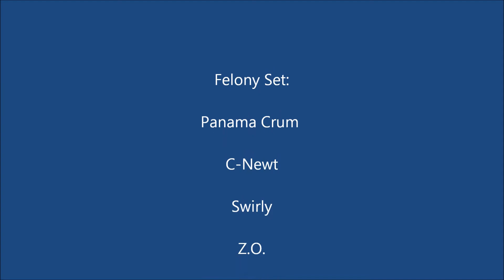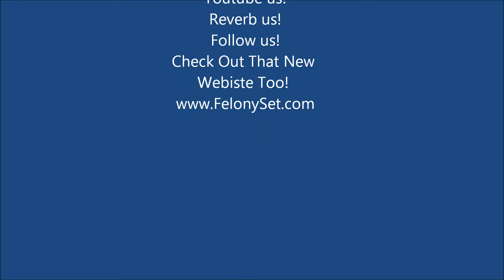Felony Set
Felony Set, Youngest-N-Charge